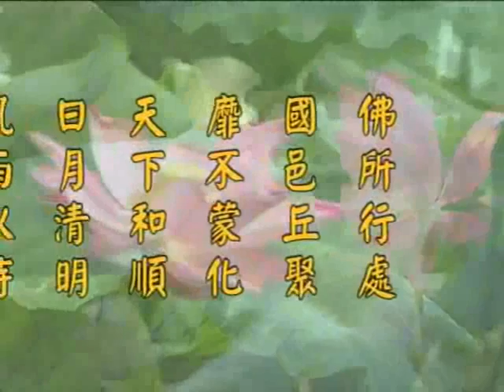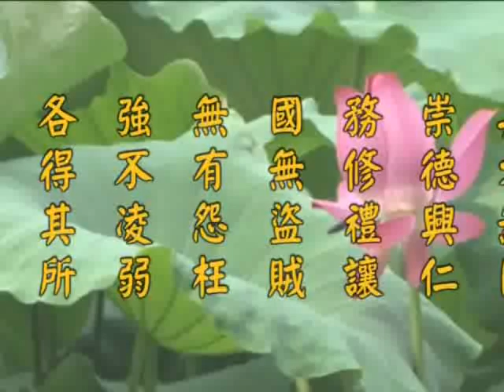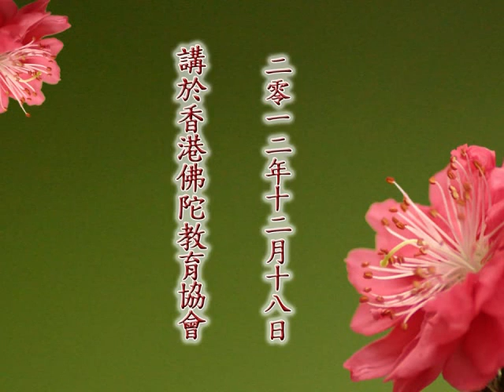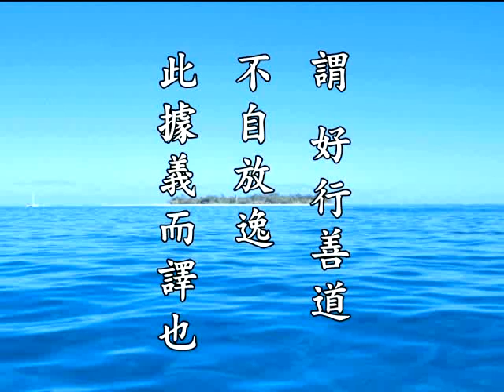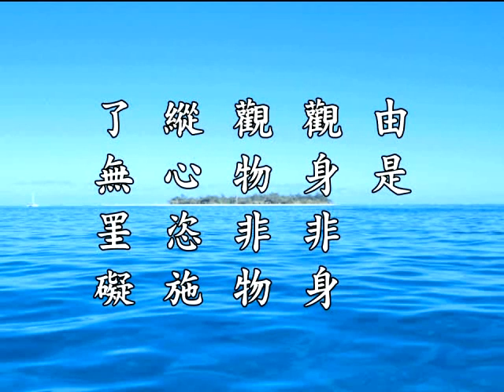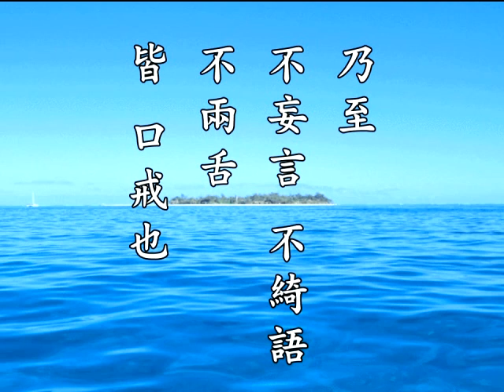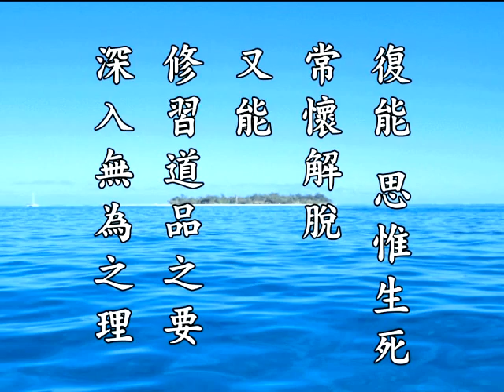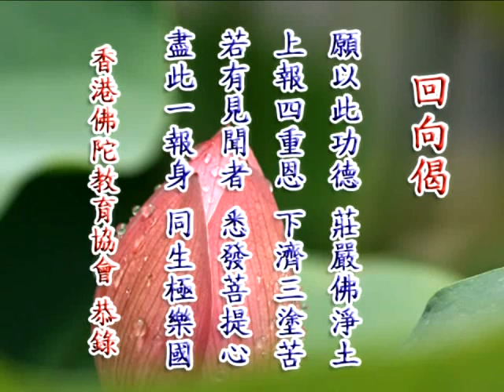2012净土大经科註 净空老法师主讲74